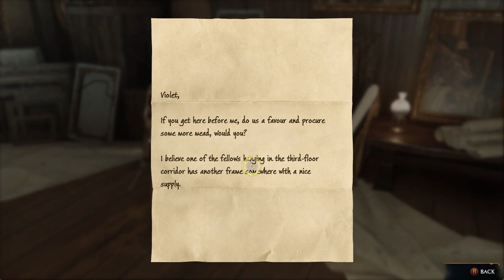Hogwarts Legacy pt18 REPELIO PICTURE